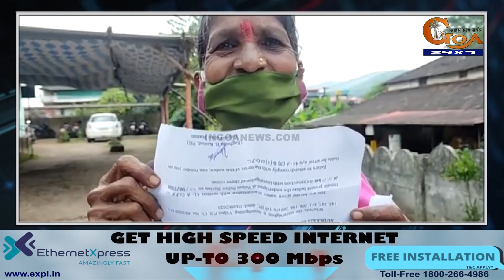Protest against IIT continues, Thousands of villagers gather in front of Valpoi police station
IITProtest | Protest against IIT continues, Thousands of villagers gather in front of Valpoi police station